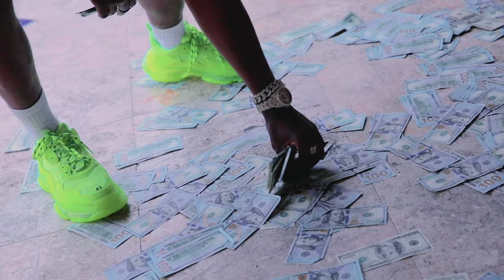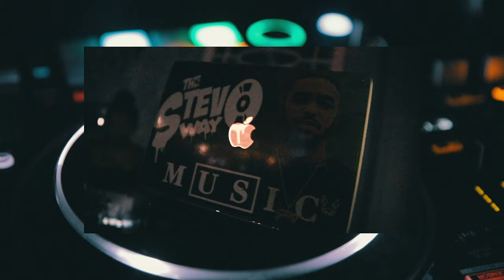MIAMI VLOG... **LOC BIRTHDAY**